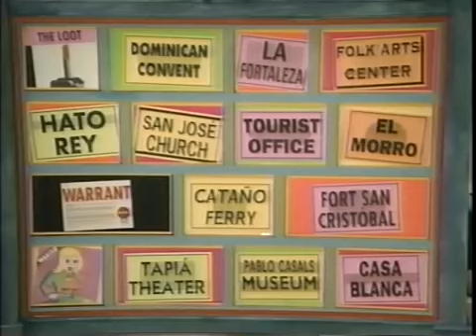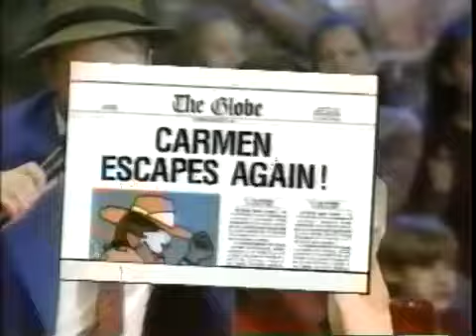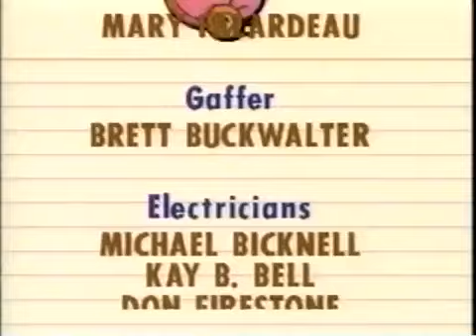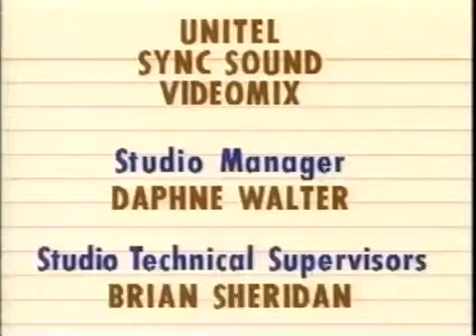WITWICS? - The Lip Stick Up (1992)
Patty Larceny steals Claes Oldenburg's Lipstick sculpture. Thanks.